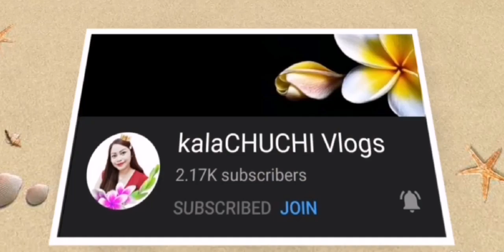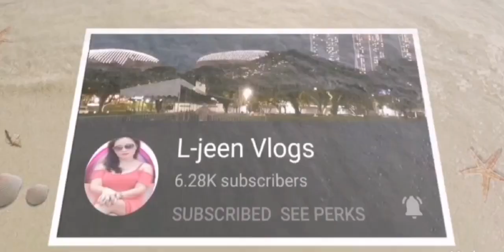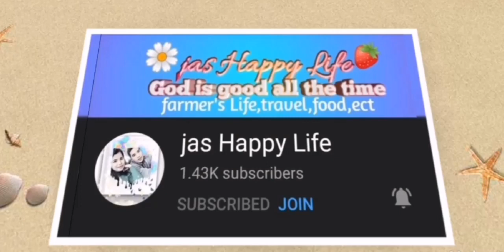PORK SIOMAI RECIPE || THE BEST AND EASY WAY TO MAKE PORK SIOMAI || CUTIE TRESMARIAS TV